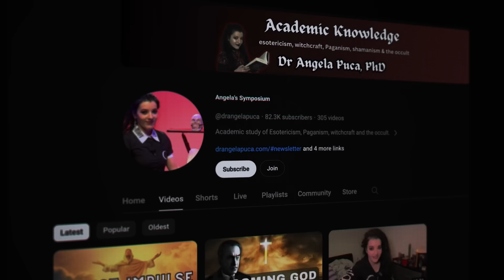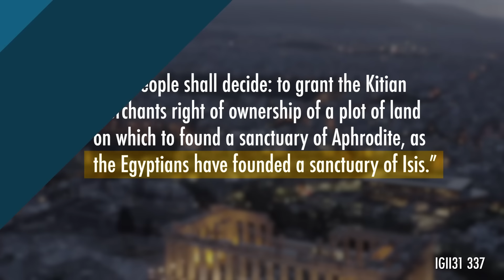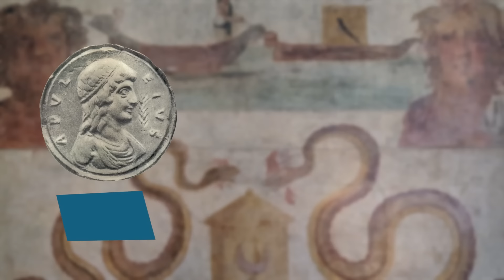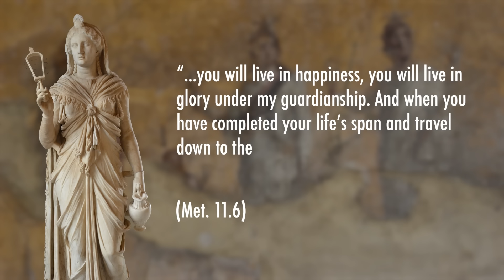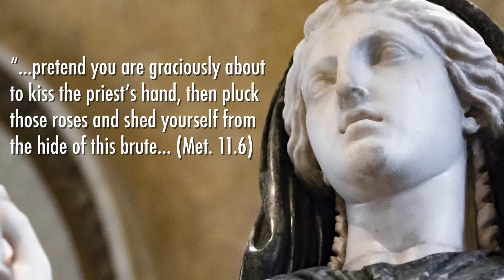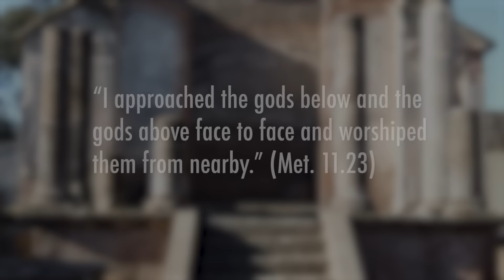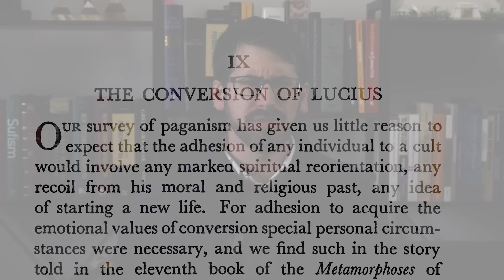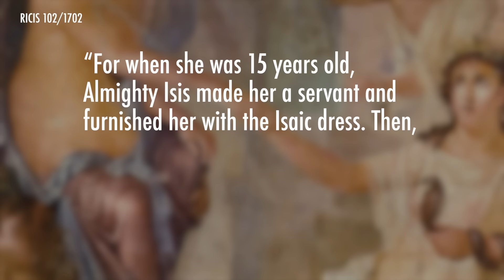The Egyptian Goddess that Rome Adopted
Thumbnail art by  @hotcyder

Bibliography:
Birgitte Bøgh, "Beyond Nock: From Adhesion to Conversion in the Mystery Cults," History of Religions, Vol. 54, No. 3 (Feb 2015), 260-287.
John Kloppenborg, "Rethinking Nock on Conversion," in "Celebrating Arthur Darby Nock," 2021.
Giulia Gasparro, "The Hellenistic face of Isis: Cosmic and Saviour Goddess," in "Nile into Tiber" edited by Bricault et. al. 2007.
Molly Swetnam-Burland, "Egyptian objects, Roman contexts: A taste for aegyptiaca in Italy," in "Nile into Tiber" edited by Bricault et. al. 2007.
Jaime Alvar, "Romanising Oriental Gods," Brill: 2008.
Jan Bremmer, "Initiation into the Mysteries of the Ancient World," De Gruyter: 2014.

00:00 Intro
1:14 Goddess Isis in Egypt
2:30 Intro to Mystery Cults
4:24 The Mystery Cult of Isis
6:08 Isis: A Cosmic and Savior God
8:55 Isaic Rituals
12:45 Conversion and Mystery Cults
16:17 Patreon Pitch